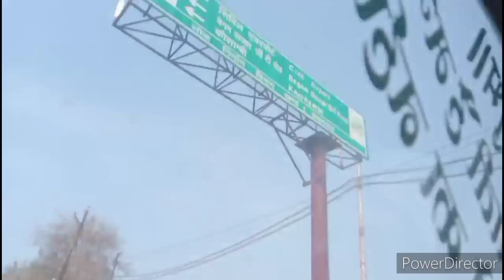puri family ke sath Gaye Ganga snan karne😇😘# Prayagraj